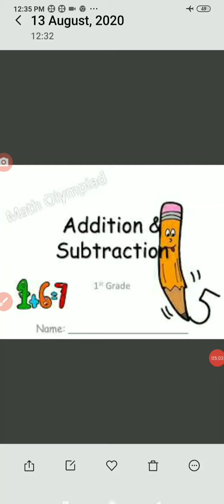V MATHS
MATHS